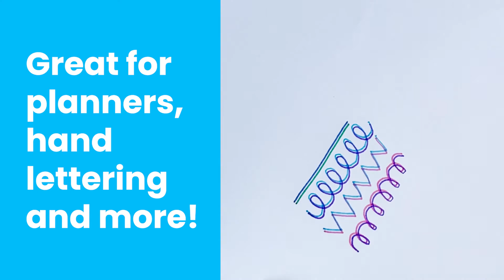OOLY Seeing Double Fine Felt Double Tip Markers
Get your hands on a marker that’s twice as much fun as a regular marker. The OOLY Seeing Double Fine Double Tip Markers are a set of unique double sided markers featuring 2 coordinating colors on each side. Simply write or draw and you’ve created an unexpected special effect!